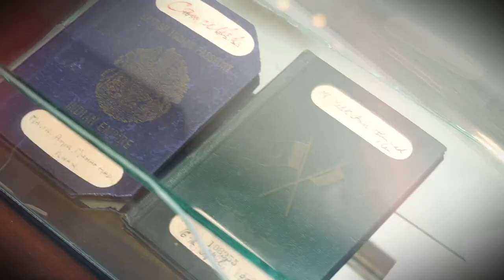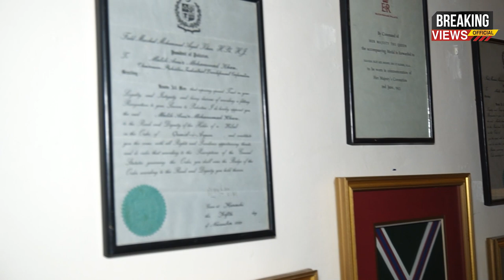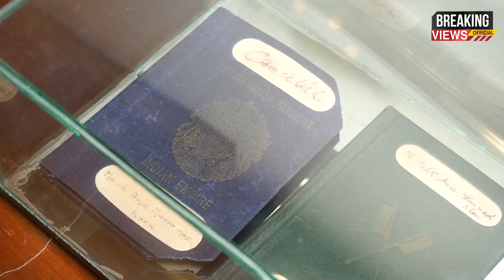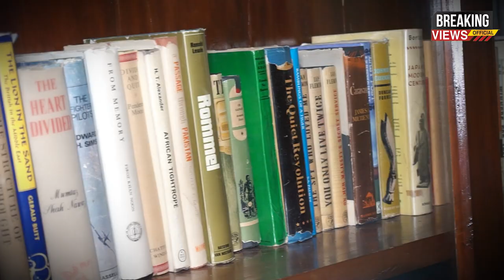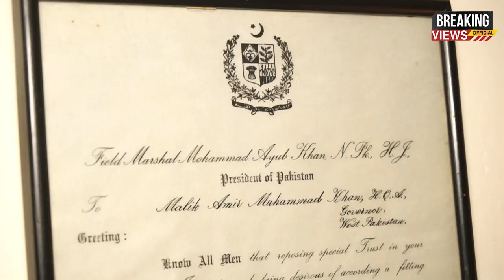Qila Nawab of Kalabagh - Governor of Pakistan - Mianwali | Zubair Shabbir